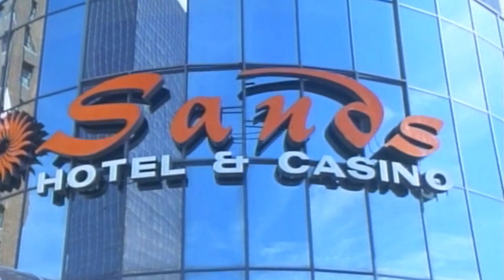The Lemon Sisters (film 1989) TRAILER ITALIANO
ACQUISTA SU AMAZON